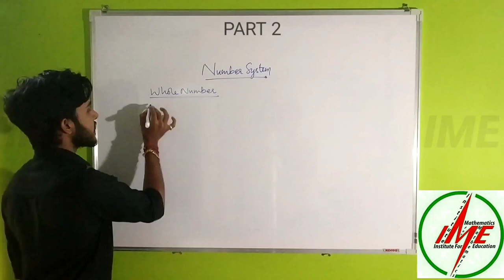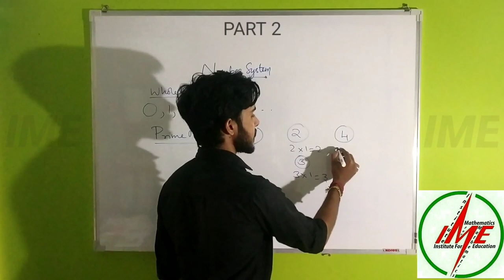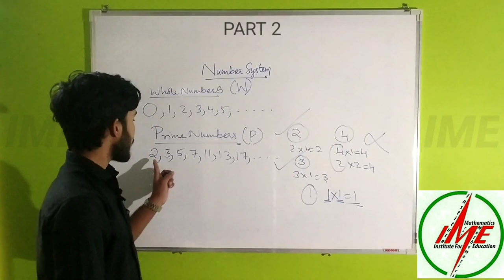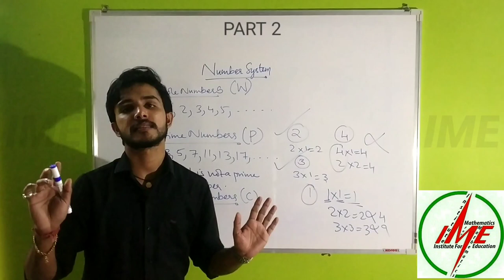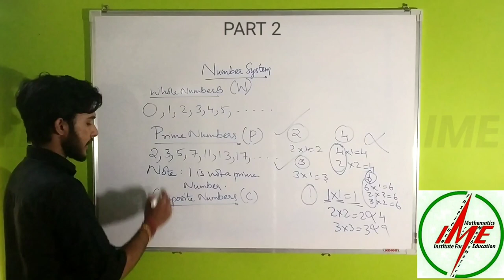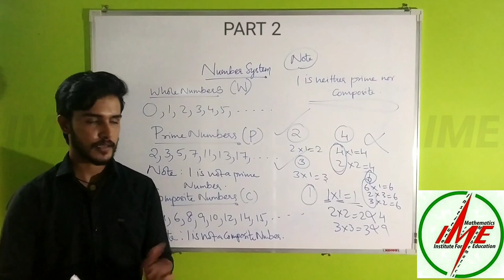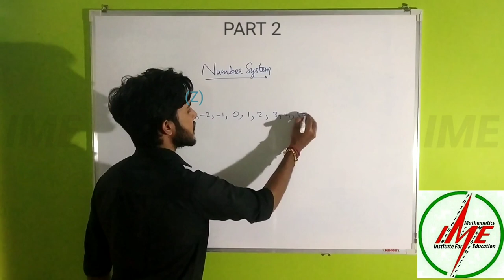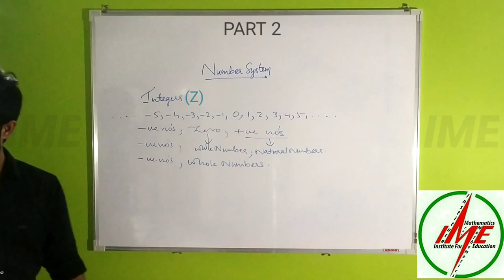#4. Maths Basic. Number System. (Part-2)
Maths Basic